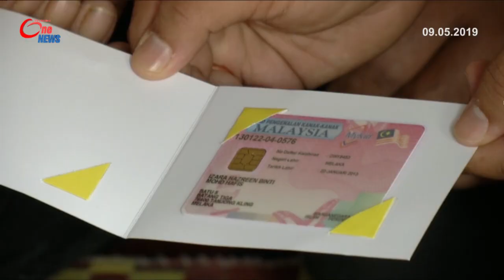Melaka: Lapan Kes Berkaitan Taraf Kewarganegaraan, Sijil Kelahiran Selesai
Lapan kes berkaitan taraf kewarganegaraan dan sijil kelahiran berjaya diselesaikan Jabatan Pendaftaran Negara JPN Melaka setakat ini. Enam daripadanya melibatkan kes kewarganegaraan, dan dua kes pendaftaran kelahiran. Jelas Pengarah JPN negeri, Norazlee Sulaiman, kes masalah pendaftaran kelahiran pertama membabitkan kanak-kanak berusia 6 tahun, Izara Hazreen Mohd Hafis, disebabkan ibunya menghilangkan diri sejak melahirkannya.Kes kedua pula membabitkan bayi berusia tiga minggu, disebabkan maklumat tidak lengkap. Terbaharu, penantian enam warga Indonesia yang memohon taraf kewarganegaraan sejak lapan tahun lalu berakhir, apabila permohonan itu diluluskan Kementerian Dalam Negeri.